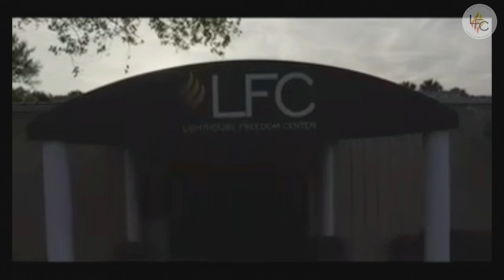Wise & Foolish Builders | Pastor Michael Carter | Sunday, June 2, 2024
At Lighthouse Freedom Center, we are: People Knowing Whose They Are, Walking In Who They Are & Sharing That Freedom With Others. Our purpose is to lead people to Christ for the transformation and restoration of lives, families, and communities.

Join us for our service times:
Wednesdays @ 7pm & Sundays @ 10am
Check social media for special events!

Other Ministries:
Seedlings Nursery (6 mos. to 4 years old) Sundays @ 9:30am
Kids-A-Blaze (5 to 12 years old) Sundays after Praise & Worship
Catalyst Youth Ministry (13 to 18 years old) Wednesdays @ 7pm
Gatekeepers Young Adult Ministry Every 2nd & 4th Wednesday @ 7pm

Lighthouse Freedom Center is a part of Lighthouse Gospel Mission, a ministry that has been serving the hurting, hungry, and addicted in the Tampa Bay area since 1952.

If you would like to give into the Lighthouse Gospel Mission, please go

The Lighthouse Gospel Mission functions through multiple ministries. Aside from the Lighthouse Freedom Center Church, there is:

Faith Home Ministry: The Faith Home Ministry is an 18-month faith-based, residential discipleship ministry for men and women lost to a life of sin and addiction. We operate within a 18-month program curriculum, followed by a 6-month transitional plan for career or leadership development.

Operation Hope of FL: Operation Hope of Florida is the outreach arm of Lighthouse Gospel Mission, carrying forward a Biblical principle to meet the needs of the people. The vision of Operation Hope is to not only meet basic needs, but having a lasting and powerful impact on the entire community through key partnerships and volunteer networks.

Lighthouse Remnant Thrift Store: The Lighthouse Remnant Thrift Store is a charity Thrift Store in Riverview. Shop for clothes, furniture, appliances, toys, books, and much more, all at incredible pricing! 100% of the proceeds go toward continuing Lighthouse Gospel Mission's pursuit to help the hungry, hurting and addicted in our communities.

A Taste of Freedom Food Truck: A Taste of Freedom is our delicious new food truck ministry! Offering sandwiches, empanadas, chicken wings, shrimp tacos and more, all proceeds from Taste of Freedom go to Lighthouse Gospel Mission, to reach the hungry, hurting, and addicted in our communities!